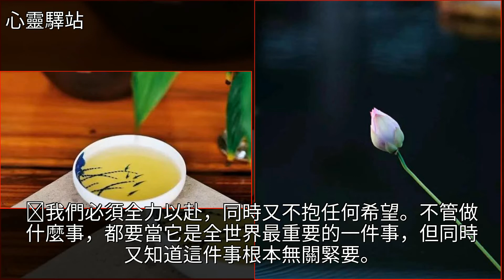碎言碎語，滿滿哲理！（123）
碎言碎語，滿滿哲理！（123）美文碎言碎語，滿滿哲理！（123）美文